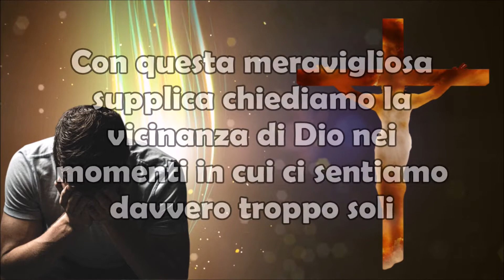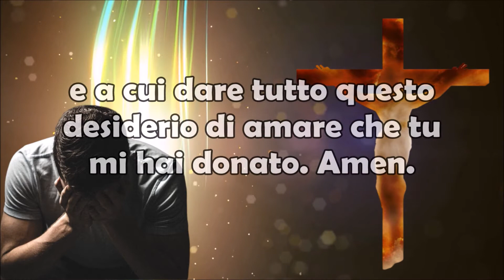Chiedi a Dio di Allontanare dalla Tua Vita la Solitudine che a Volte è Davvero Terribile